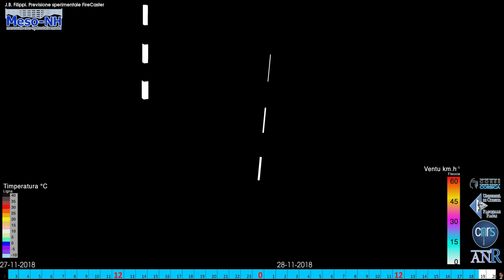27 au 28-11-2018 vue CASTAGNICCIA